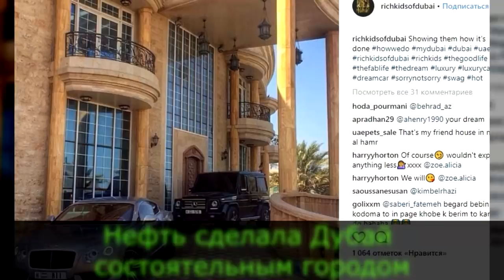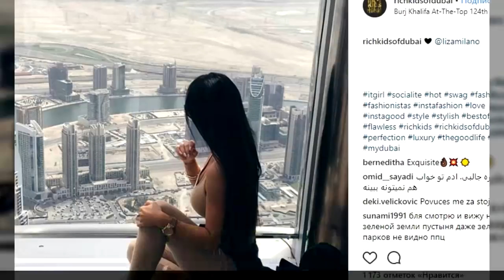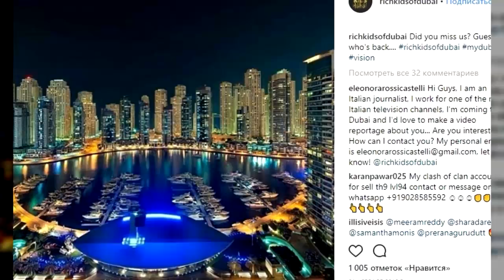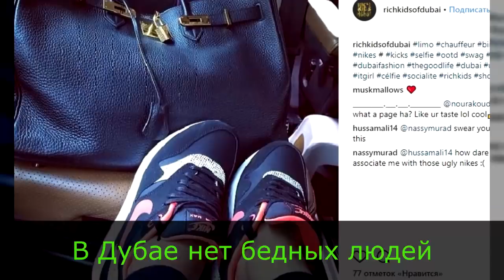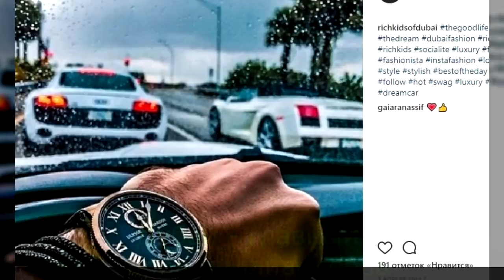10 Утверждений о Роскошной Жизни в Дубае, которые далеки от Действительности!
Вот как на самом деле!